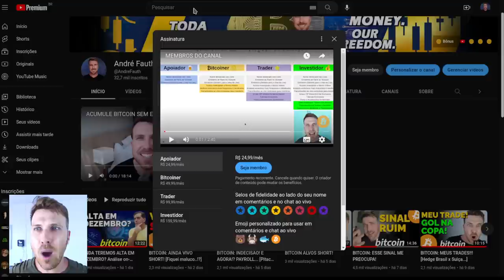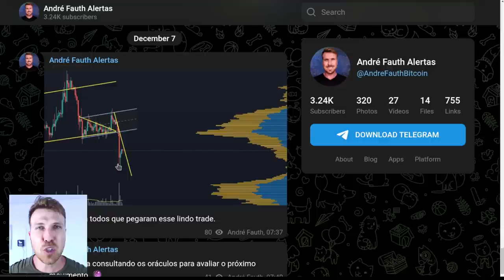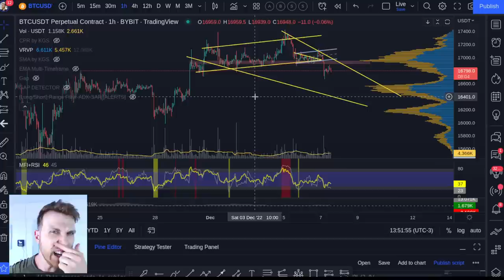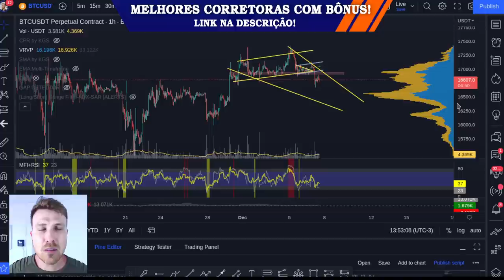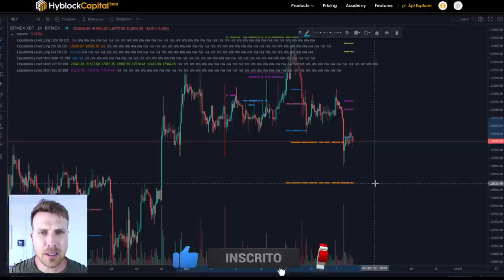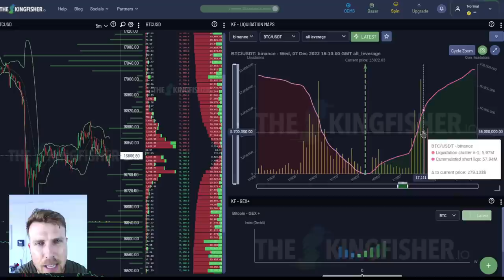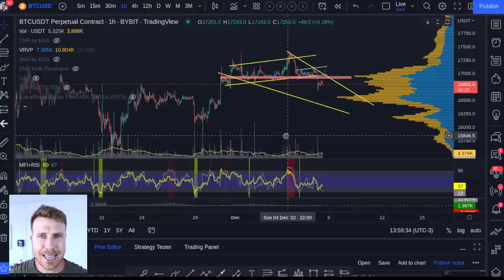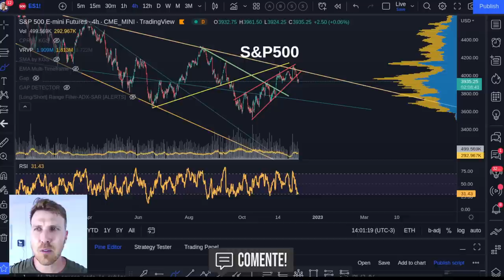BITCOIN: LINDOS SHORTS! DINHEIRO NO BEARMARKET!